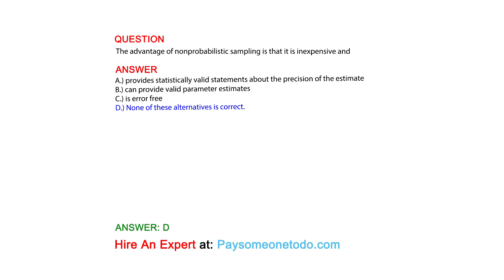The advantage of nonprobabilistic sampling is that it is inexpensive and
QUESTION

ANSWER
A.) provides statistically valid statements about the precision of the estimate
B.) can provide valid parameter estimates
C.) is error free
D.) None of these alternatives is correct.